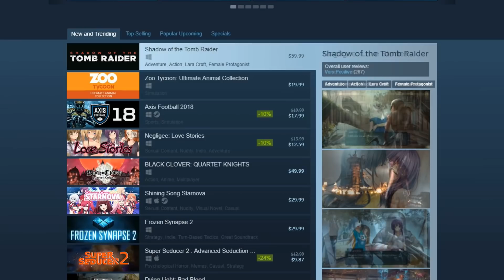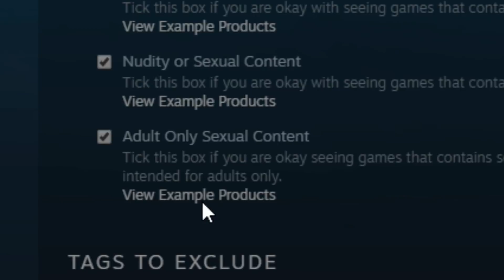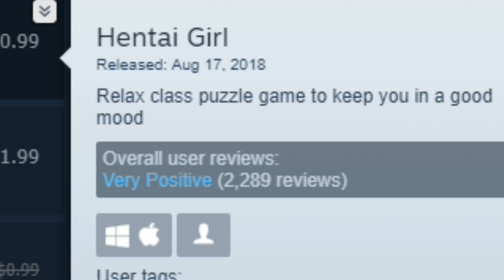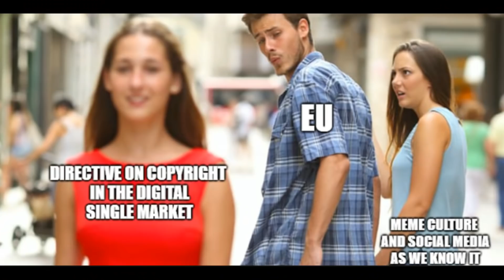ADULT GAMES NOW LIVE ON STEAM AND EUROPE BANNING MEMES?! - Noble News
Sad Pepe's for our European brothers and sisters. But at least steam is looking pretty good. But seriously, one does not simply police the entire internet.